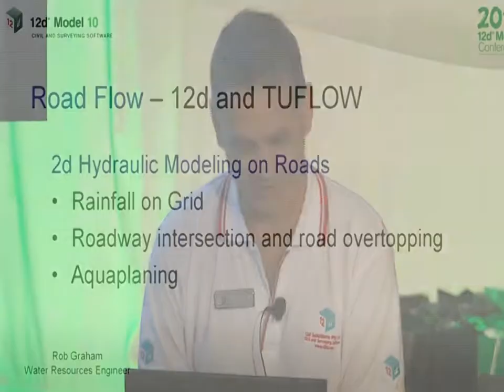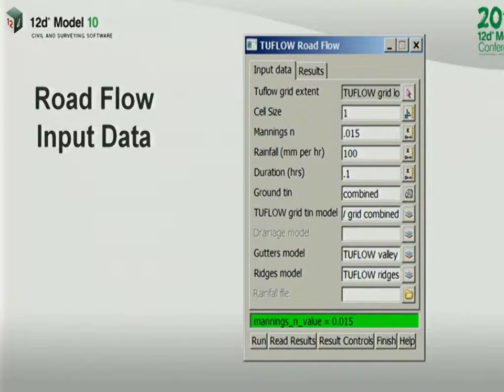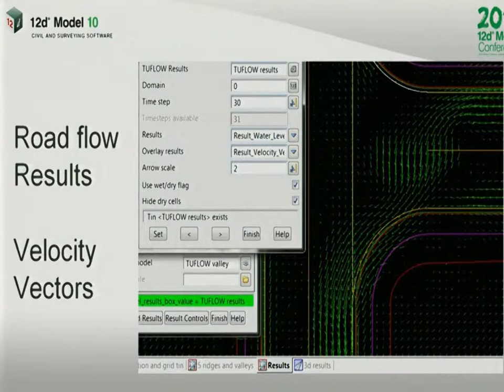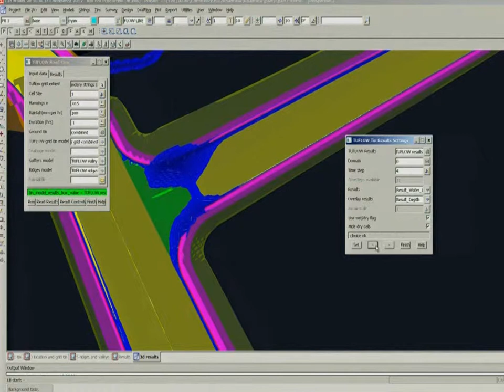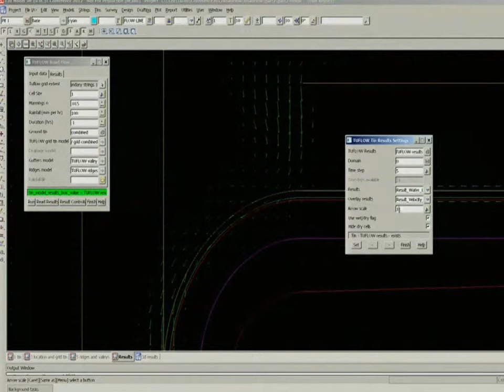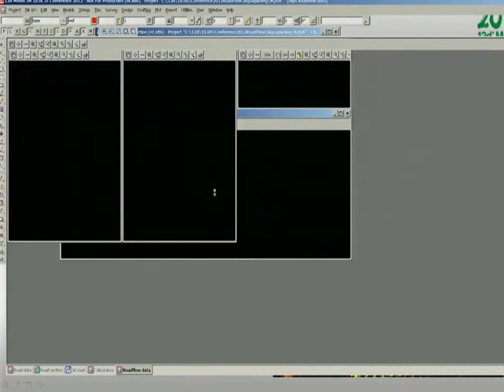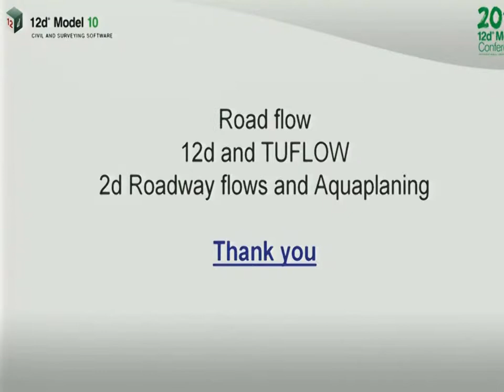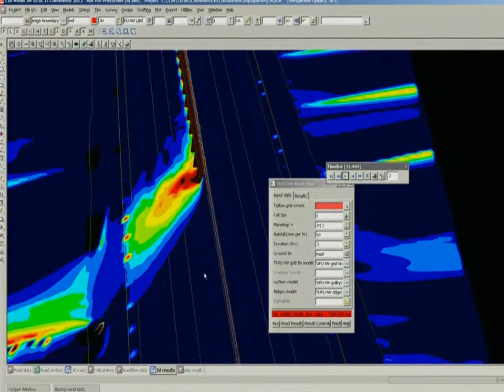Drainage 2D, RoadFlow and Aquaplaning - 12d Model International User Conference 2012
In this video, 12d Solutions Pty Ltd Water Resources Engineer, Rob Graham, outlines some of the features available in the Drainage 2D functionality which was introduced in 12d Model 10.

The 12d Model International User Conference 2012 was held on Sunday 29th, Monday 30th and Tuesday 31st July, 2012. It was attended by nearly 450 enthusiastic delegates, who enjoyed three days (and two nights) on 12d Model, future 12d directions, User presentations, a hints and tips, and the very popular 'Birds of a Feather' sessions.